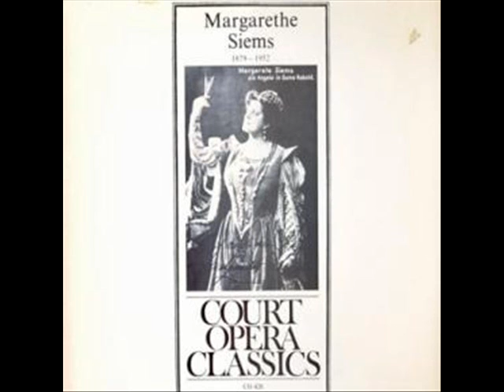Margarethe Siems sing d'amor sull'ali rosee (in german)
14 - Il Trovatore- In deines Kerkers tiefer Nacht (D'amor Sull'ali Rosee) [In German]pathe' berlin 1912,55624,.wmv, Symposium cd 1227,14